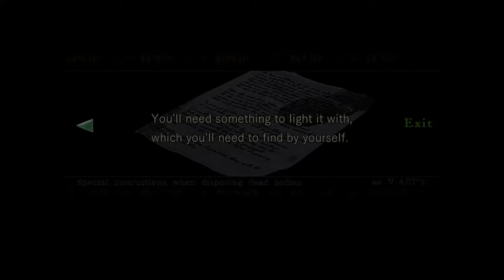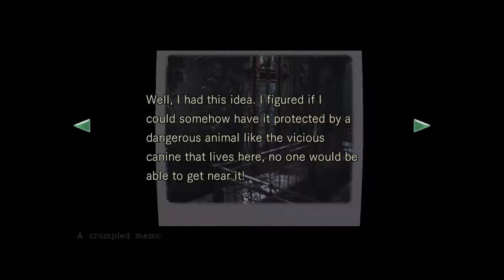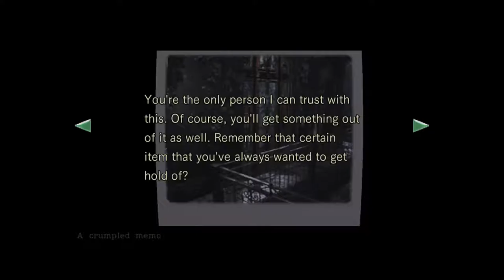A Game, Interrupted: Resident Evil [2] Jill Sandwich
1. No loading from a previous save.
2. If I die, the game is over.

I, uh, didn't know that you had to check both doors to be saved by Barry. That's incredibly embarrassing.

Didn't even meet a crimson head. I do think I was trending toward dying in the next video or so. I was conserving too much and not very good at dodging.

So what happens? Well, Wesker and Barry lured the S.T.A.R.S. team to the mansion in order to test the T-Virus on a trained team. Chris was captured and imprisoned, and all the members other than Barry and Wesker were killed.

Wesker activates Tyrant, who appears to kill Wesker, then kills Barry. With a newly arrived Umbrella team's assistance, the newly infected Wesker manages to contain Tyrant. They cannot, however, completely control the outbreak. Rumors of vagrants killing and eating people spread in Raccoon City...

I'm not a Resident Evil lore expert, so my I'm probably off on some details, especially since the original RE's plot has been expanded and retconned by various games that take place on the same timeline, so take my theorizing with a grain of salt.